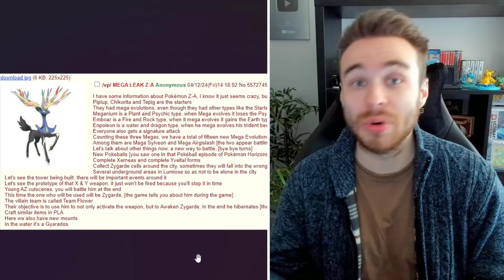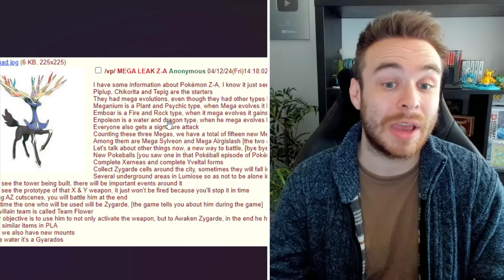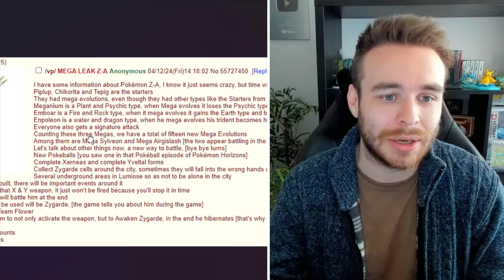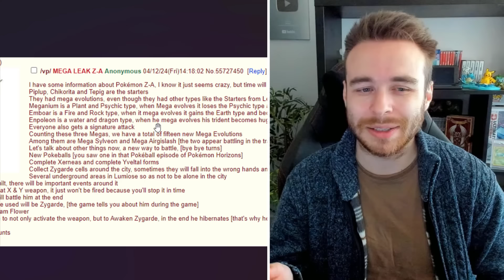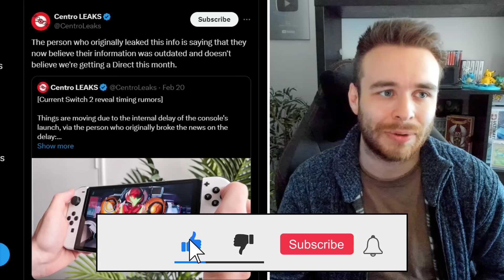POKEMON NEWS! NEW STARTER RUMORS FOR LEGENDS Z-A! NINTENDO DIRECT 2024 UPDATES & MORE!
NEW starter Pokemon rumors for Pokemon Legends Z-A have dropped! We also have new Nintendo Direct 2024 updates to take a look at too! Let's go over all of the latest information and details for Pokemon Legends Z-A!